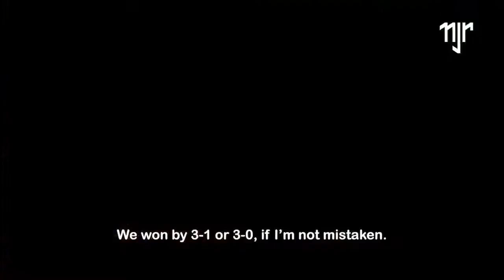NEYMAR JR REAGE A SEUS GOLS NA VILA BELMIRO I ELE É OU NÃO É UM DOS MELHORES JOGADORES DO MUNDO?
Aqui neste canal falaremos muito sobre o futebol londrinense, brasileiro e do mundo.
O assunto aqui é:
Futebol de Base
Formação de Jogador de Futebol
Peneiras de Futebol por todo o Brasil
Londrina Esporte Clube
Campeonato Brasileiro Série B
Campeonato Brasileiro Série A
Campeonato Paranaense
Campeonato Paulista
Campeonato Carioca
Campeonato Mineiro